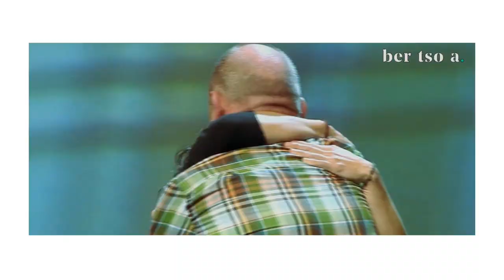2022ko udazkenean egingo da XVIII. Bertsolari Txapelketa Nagusia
| Pandemiak eragindako egoera leundu den honetan, lurraldeetako txapelketak ahalik eta normalen bururaino eramateko modua izango dela aurreikusiz, 2022ko udazkenean XVIII. Bertsolari Txapelketa Nagusia aurrera eramatea erabaki du Bertsozale Elkarteak. Getxon abiatuko da, irailaren 24an, eta, euskararen lurralde osoa zeharkatu ostean, Iruñean lurreratuko da finala, abenduaren 18an.